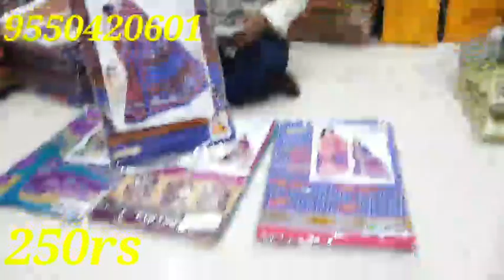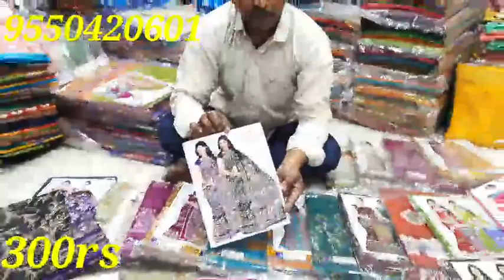Summer Cotton mela | Radha Krishna fashions, guntur | 🚚🚛 Courier available | kunddan trendz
welcome to kunddan trendz

Radha Krishna fashions

Shop no.137,138

Vyshnavi Complex

guntur

single piece also courier available

ph no.9550420601